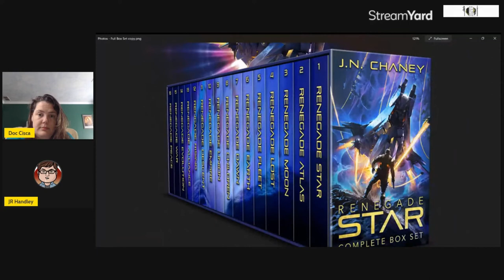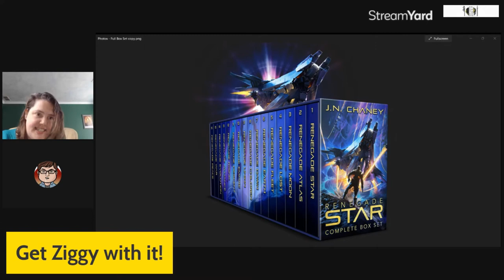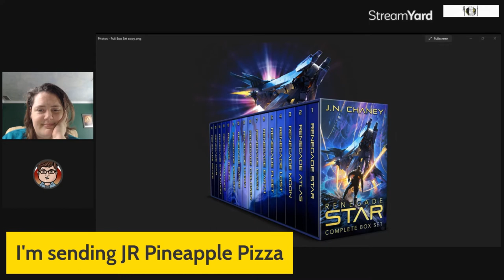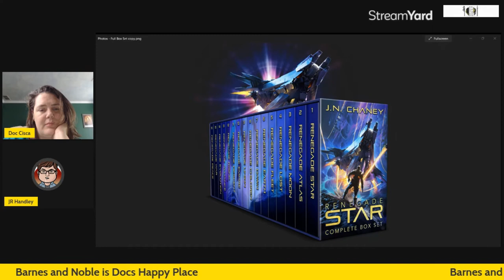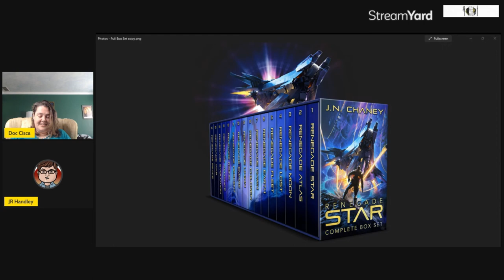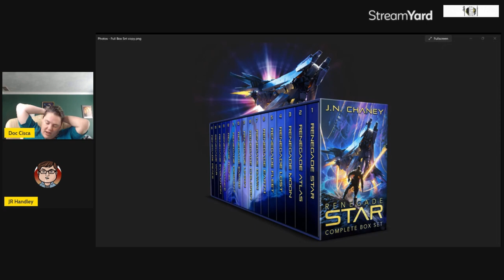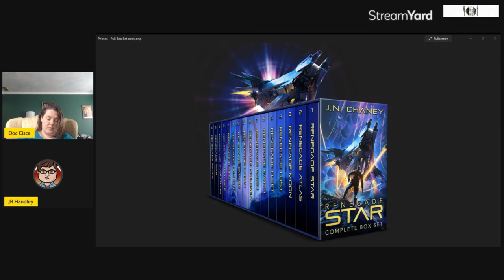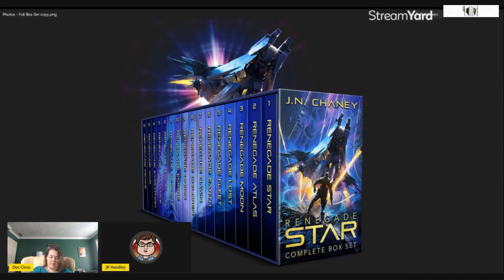Episode 137: A Review of Renegade Star by JN Chaney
Hunters for Hire by Jonathan Yanez

Read the book yourself
Renegade Star: The Complete Series Box Set by JN Chaney
Correction: The book sale price was $1.99 US, but it is still a steal of a deal!